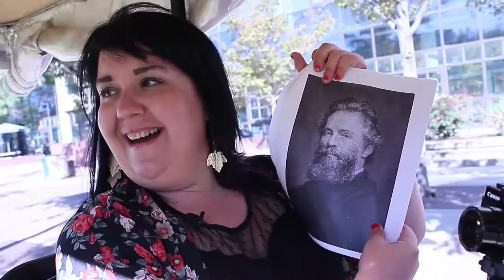ABCD Preview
Join us as we drive around the Auraria Campus with various Metropolitan State University of Denver administration. We will learn all about our guest while we sip on Dazbog drinks.

For more information on Metropolitan State University of Denver and First Year Sucess